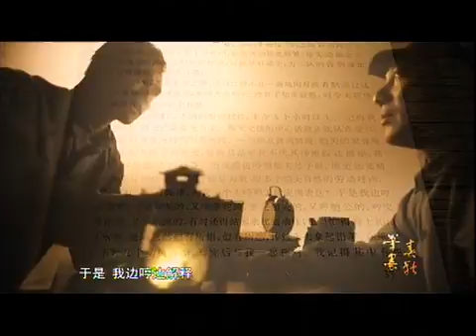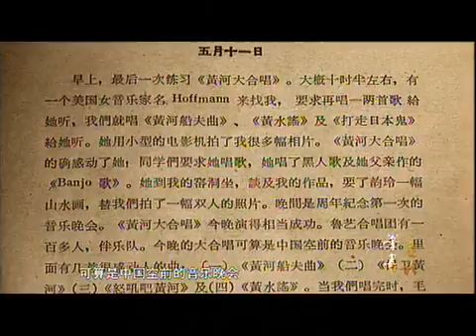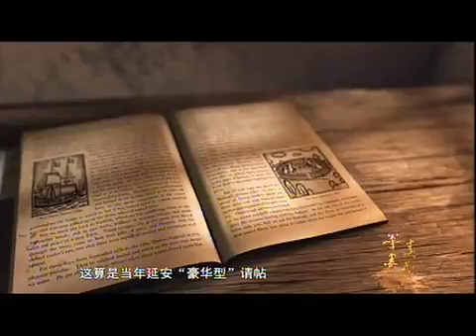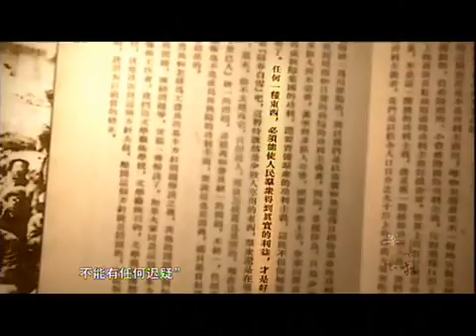02/05段[黄河]《05集-笔墨春秋》。